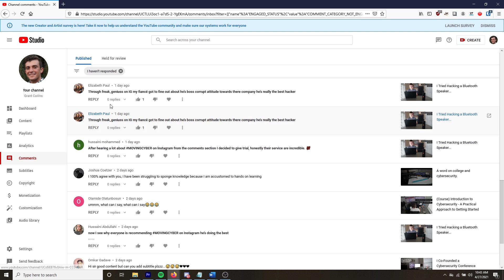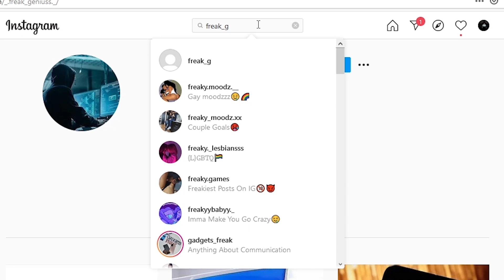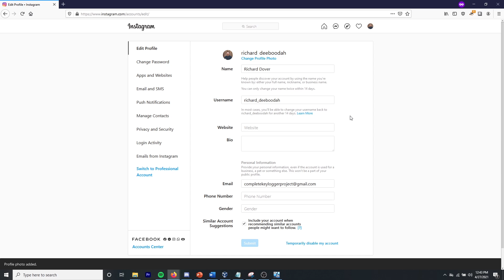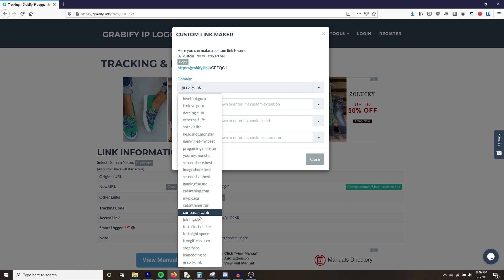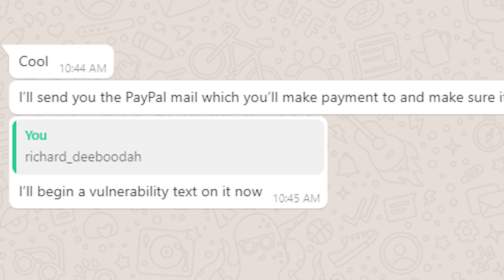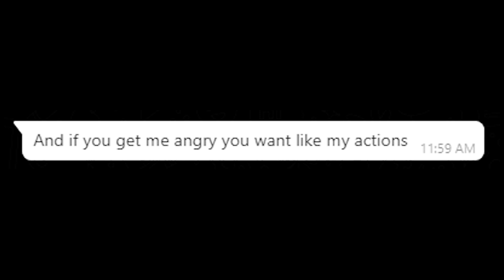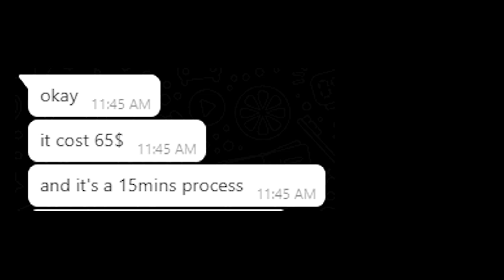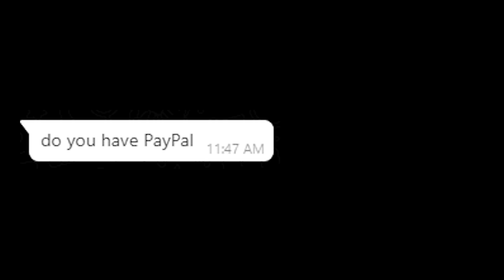Exposing the "hacking service" scam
Moral of the story, be you're own hacker (only in legal and ethical ways).

🔒 Interested in cybersecurity? Take a look at this quiz to find out if cybersecurity is right for you

❓ Interested in cybersecurity, but don't know where to start? Take a look at this newly released course which helps you get started in cybersecurity

🎧  Gear:
Standing Desk (FlexiSpot Height Adjustable 47 inch)